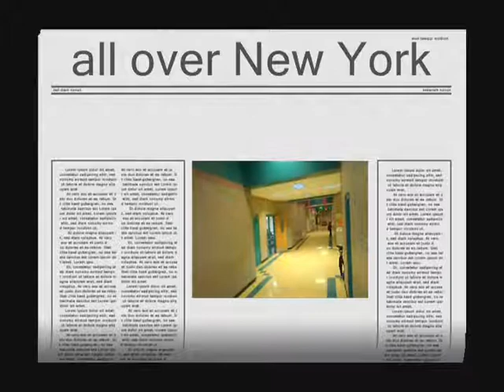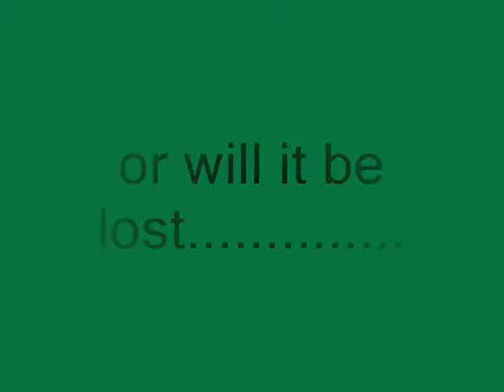walls within walls